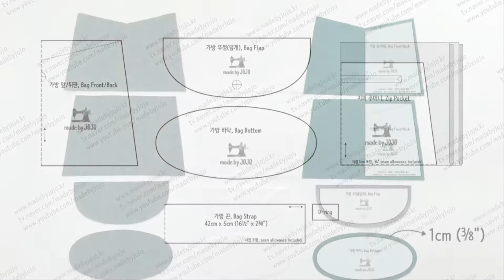How to Make an Oval Bottom Flap Bag with a Zipper Pocket | Free Sewing Pattern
I made a simple and easy-to-use bag with a thick fabric.
Even if you make it out of jeans you don't wear, it's pretty.
It has an internal zip pocket and a magnetic button.
Download the pattern and make a pretty bag.

24 x 19 x 11cm (9½ x 7½ x 4¼in)
The length of the bag strap is about 37cm (14½") excluding the clasps.

1mm Thick Polyester Fabric, Cotton Fabric
Non-woven Fusible Interfacing(2 oz)
No.3 Zipper 21cm (8¼in)
13mm D-ring, 15mm Lobster Clasps
Magnetic Button (small, 14mm)
Glue Stick, Pliers

00:22 Pattern
00:27 Materials
00:51 Interfacing
01:09 Magnetic Buttons 1
03:38 Outer
06:32 D-ring
07:44 Zip Pocket
11:37 Lining
14:57 Magnetic Buttons 2
16:42 Strap